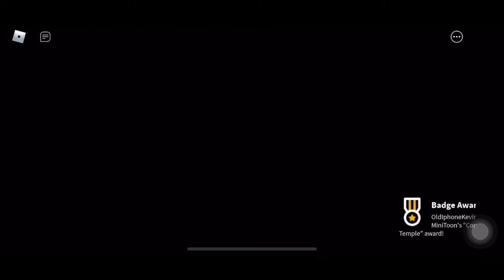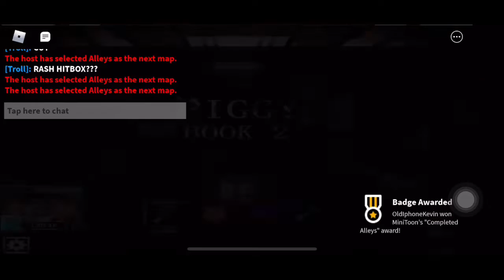Piggy Book 2! Easiest chapters! (though alleys is kinda hard) Credits to the creators of the music!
New audio is added into the videos every time we upload this series! I may reuse some audios too!